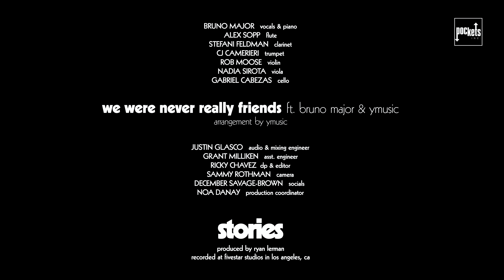We Were Never Really Friends - Bruno Major (chamber ensemble version)| stories, Bruno Major & yMusic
A stripped-down, orchestral cover of Bruno Major's "We Were Never Really Friends" by stories, @MrBrunoMajor and yMusic.

Welcome to stories - we make stripped-down orchestral covers of original music with a rotating cast of songwriters composed by the chamber group, yMusic.

CREDITS
Vocals & Piano: Bruno Major
Flute: Alex Sopp
Clarinet: Stefani Feldman
Trumpet: CJ Camerieri
Violin: Rob Moose
Viola: Nadia Sirota
Cello: Gabriel Cabezas
Written by: Bruno Major, Finlay Robson, and Dan McDougall

Audio & Mixing Engineer: Justin Glasco
Assistant Engineer: Grant Milliken
DP: Ricky Chavez
Camera: Sammy Rothman
Editor: Adam Kritzberg
Socials: December Savage-Brown
Production Coordinator: Noa Danay

Recorded at Fivestar Studios in Los Angeles, CA